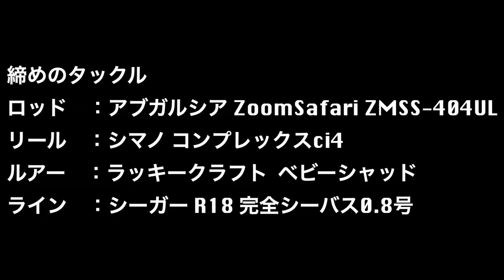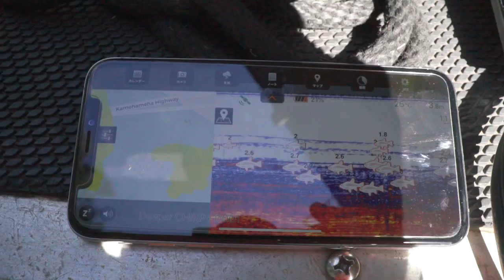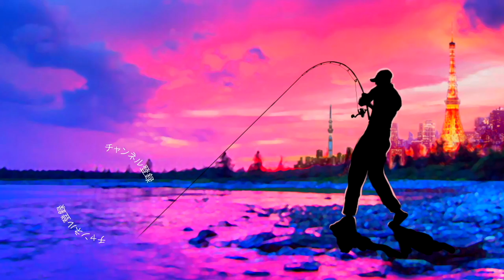見えバス狙い！あのルアーでチョンチョンと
見えバス狙い！あのルアーでチョンチョンとって事でハワイでバス釣り最終回です！今回もオアフ島のレイクウィルソンでピーコックバスを狙って行きますよ〜！見えバスをサイトフィッシングで攻略です
後半戦で大活躍したルアーがラッキークラフト のベビーシャッド！マニアックな話をすると静かな状況でアクションさせて来るとグラスラトルのチャッチャとした音が聞こえてくるのですが、非常に食わせのタイミングが取りやすいのです！ルアーの位置がコントロールし易い為、今回の様な見えバスを発見した時に食わせの軌道に持っていきルアーを視線の横に飛ばすイメージです。
ロッドはちょいちょい登場しているアブガルシアのズームサファリ！小型シャッドをちょこちょこと動かすのには絶妙なパワーでしたよ〜
ロッド　：アブガルシア ズームサファリ/ZoomSafari ZMSS-404UL
リール　：シマノ コンプレックスci4
ルアー　：ラッキークラフト ベビーシャッド
ライン　：シーガー R18 完全シーバス0.8号
今回はレイクウィルソン編最終回って事で後半でコンパクトロッドについても語っております！旅先に持って行きやすいモンスターキスシリーズや今回初めて使用したズームサファリ、片付けてみると本当にコンパクトです
移動先で自分の思っている通りの釣りが出来るって本当に素晴らしいですよね！これからもちょいちょい便利な竿を買い足してレビューして行きま〜す

１月１４日にシマノ が情報解禁！NEW メタニウムの仕様に度肝を抜かれましたが、ステラSW、新しいツインパワーなども気になりますよね！バスロッドではゾディアスがカーボンモノコックグリップを搭載してリニューアルですね！デプスも10年ぶりに関東での出展との事で目が離せません！ギラギラコウゲキを筆頭に巨大なルアーを見るだけでもワクワクしますよね〜！

2020年度は引き続きデプスのコードネームバスやNZクローラーなどの激しい釣りからゲーリーヤマモトのワーム郡を駆使したライトリグの釣りなどなど関東のバス釣り場からホットな釣り動画をお届けして行く予定です。もちろん最新の気になるバスルアーもどんどん購入＆レビューしていきます

TurikouTVの動画
55アップしか釣れない！デプス「コードネームバス」に巨大バスが襲い掛かる衝撃映像